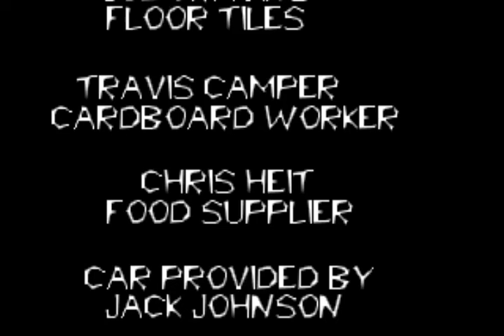Yo Yo 4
Animated by Greg; Audio by Chris